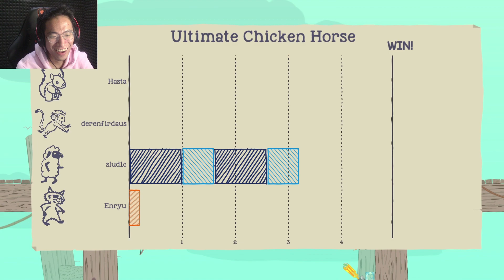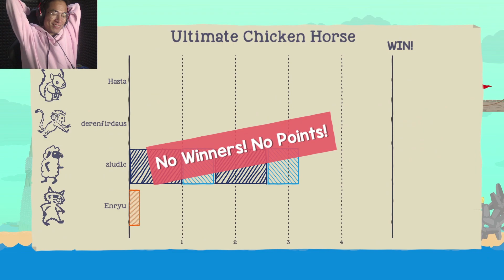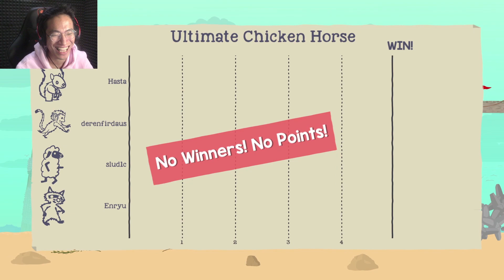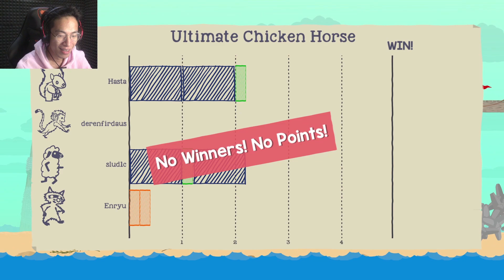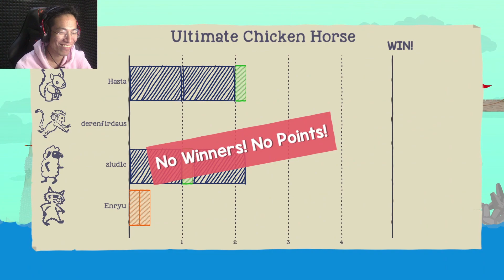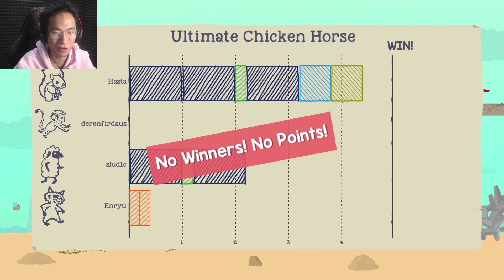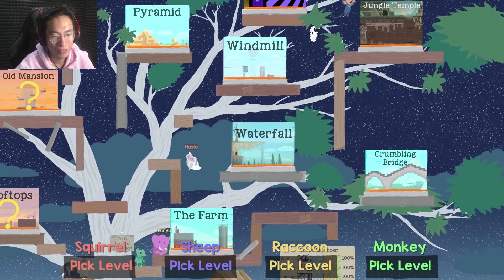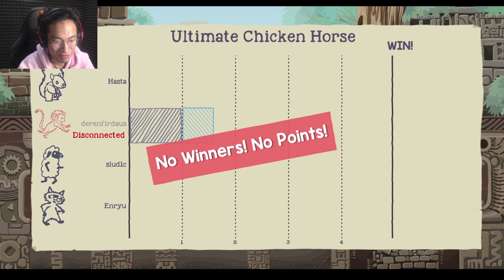CARANYA BELAJAR SURFING - Ultimate Chicken Horse Indonesia #16